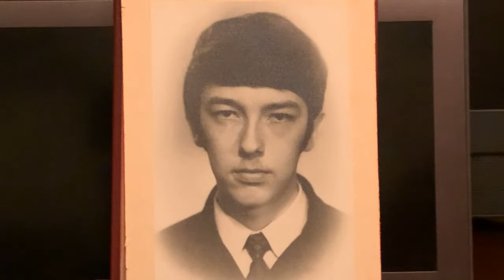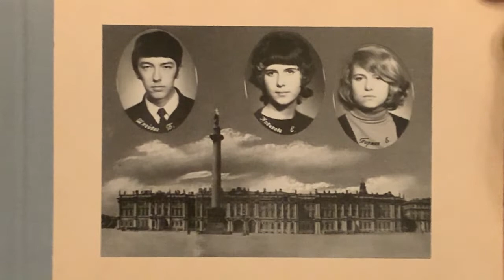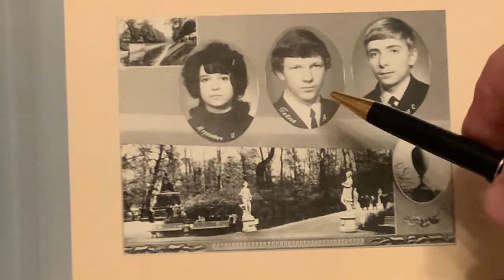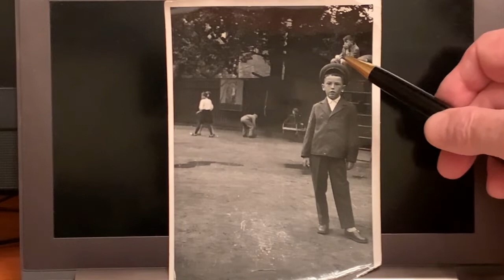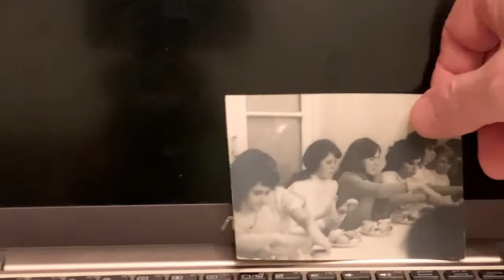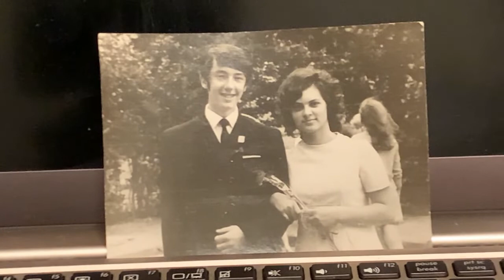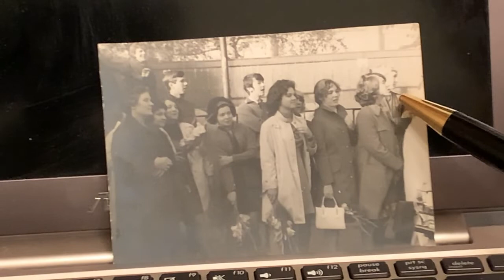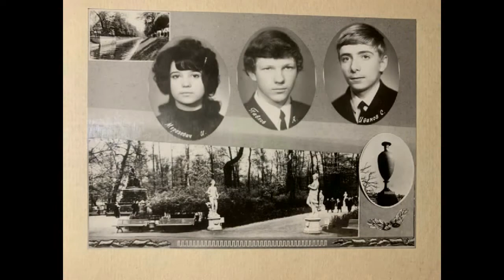50 ЛЕТИЕ ОКОНЧАНИЯ ШКОЛЫ ВСТРЕЧА ВЫПУСКНИКОВ 1972 ГОДА